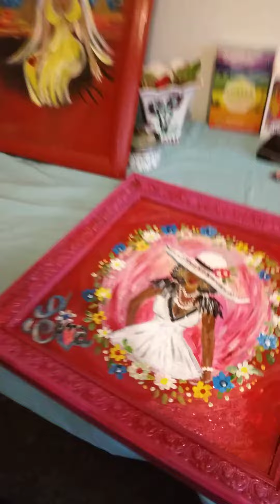Painting By Gina